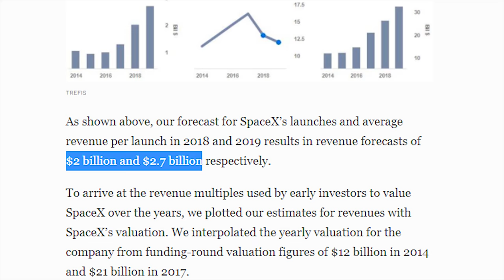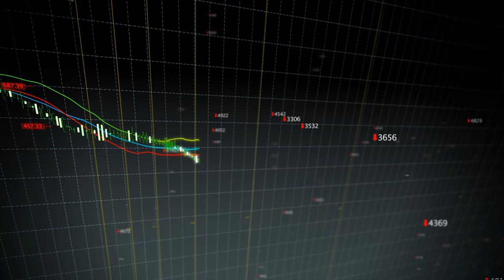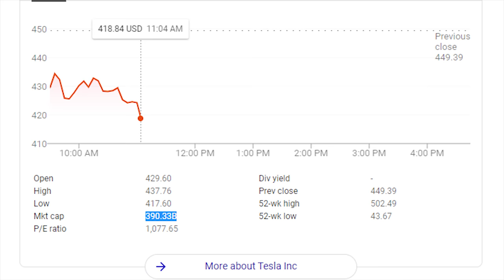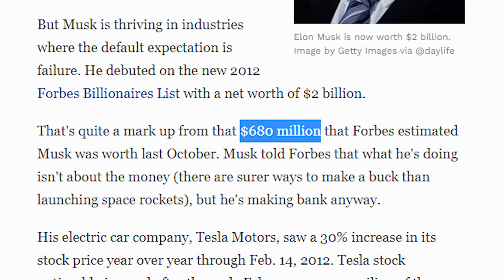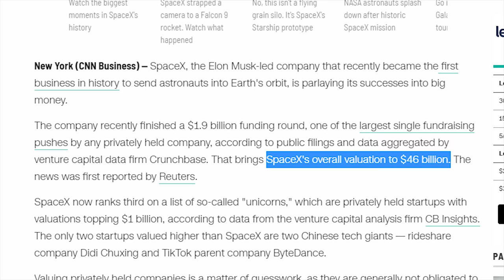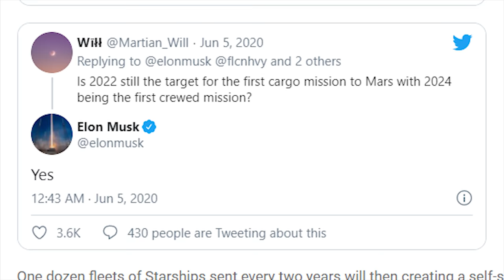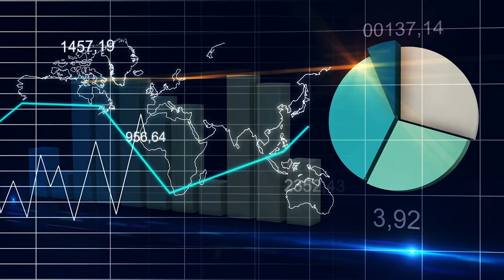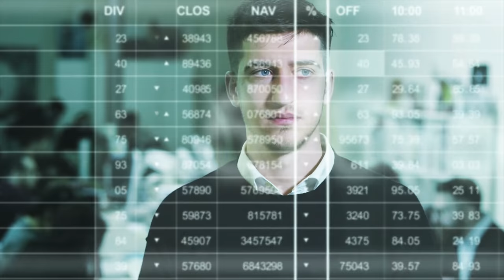Why Elon REFUSES To Take SpaceX Public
3% Deposit Bonus - Lock In 7.02% Yield

Over the past 18 years, SpaceX has accomplished countless outstanding achievements from landing rockets to sending astronauts to the ISS. As a result, for some time now, SpaceX has been pulling in some sizeable revenue and maybe even profit. And given how much the market loves Elon's other company Tesla, why doesn't Elon take SpaceX public. This may help with fundraising events and allow for early investors to liquidate a portion of their stake. But despite such potential benefits, Elon Musk refuses to take SpaceX public anytime soon as he fears this will hinder SpaceX from achieving its long term goal of reaching Mars. Thus, unfortunately, it is not possible to invest into SpaceX the traditional way. But there is alternatives to investing some money into SpaceX and getting a piece of the space game. This video explains the reasons why SpaceX is not a public company, when SpaceX will go public, and how to invest in SpaceX in the meantime.

Timestamps:
0:00 - The Success Of SpaceX
0:50 - Extreme Volatility
2:23 - More Money?
3:37 - No Financial Concerns
5:53 - Will SpaceX Ever Go Public
7:25 - How To Invest In SpaceX Today
8:59 - Direct SpaceX Investment